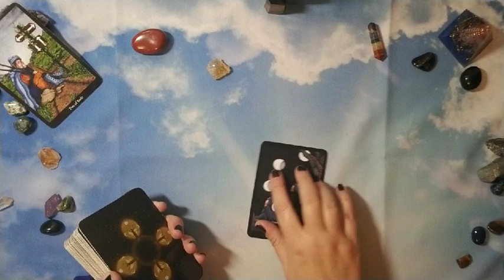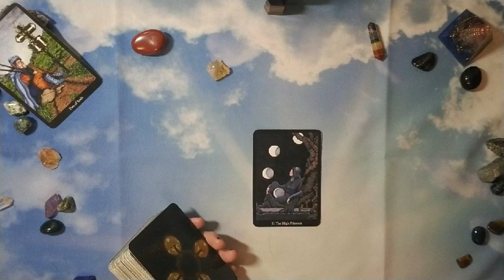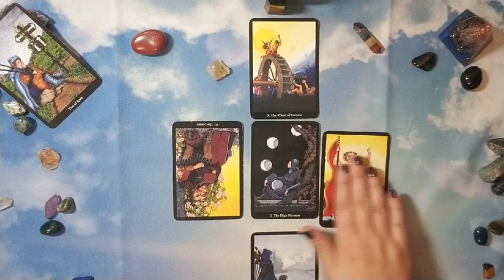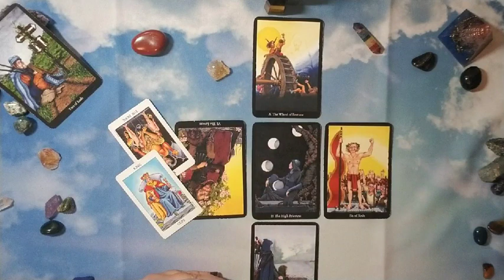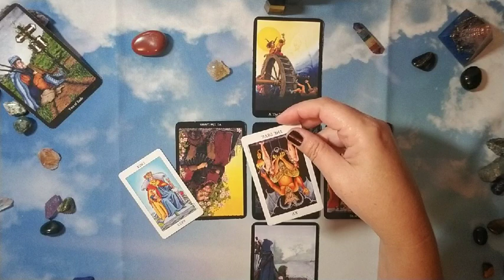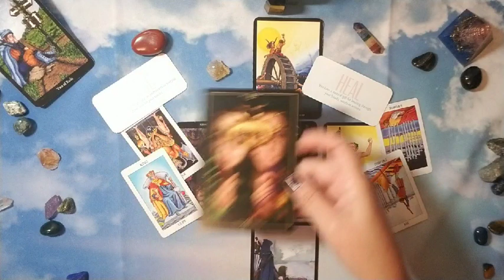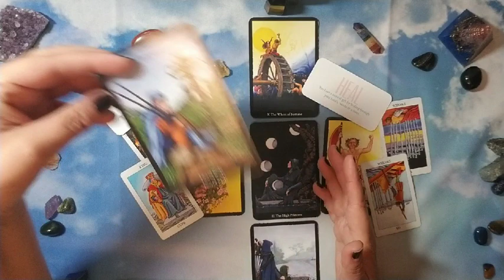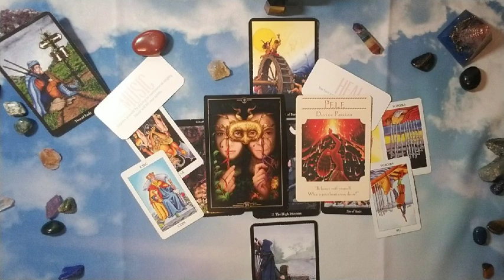CAPRICORN: When the Ex returns . . . November 2018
Hi there -

So out of the blue, your Ex comes back into the picture . . .why?  Let's take a look!

Decks used in reading:
Rider Waite
Rider Waite in a tin
Doreen Virtue Goddess Guidance

Nails: Ella + Mila Lip Stain